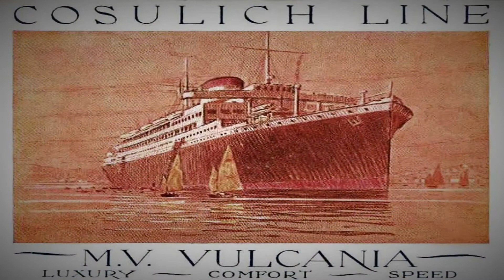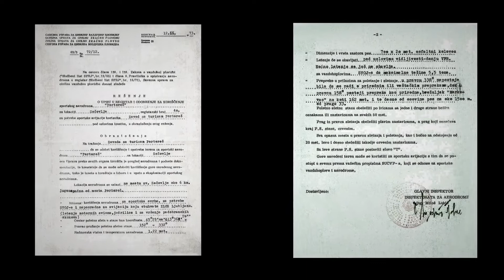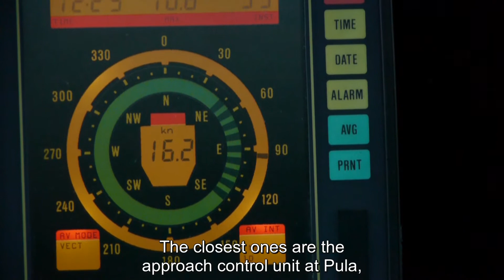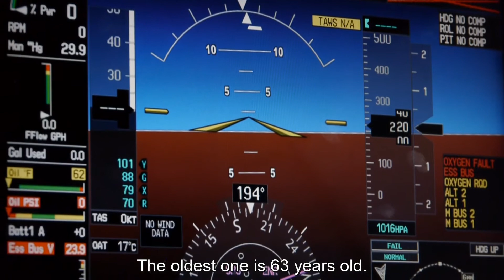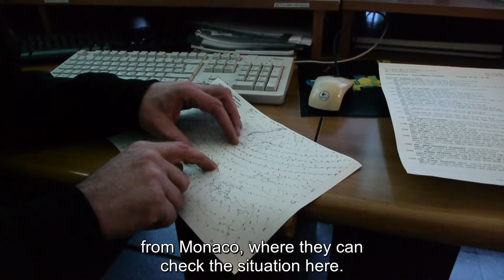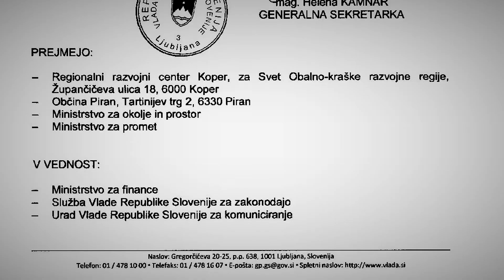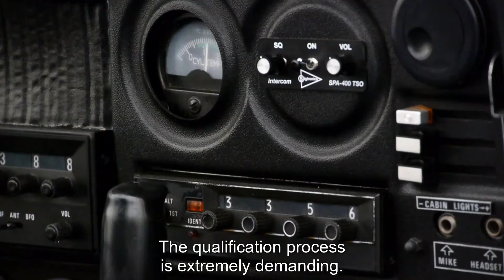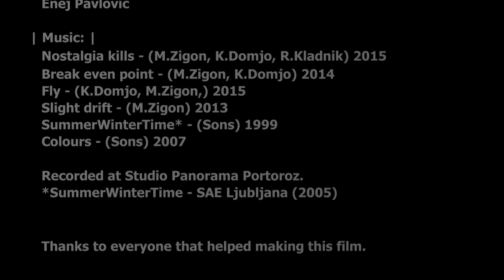V zraku nad morjem ENG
dokumentarni film